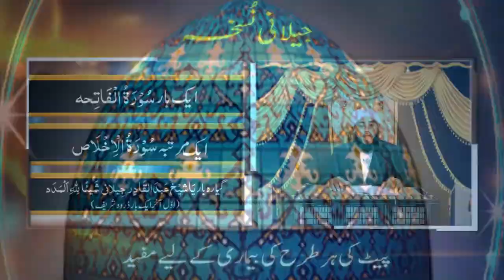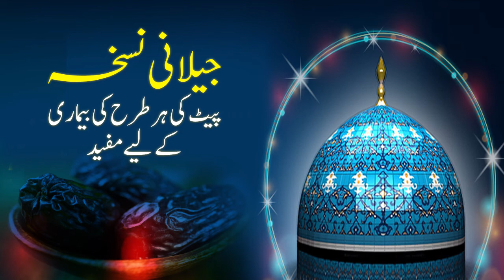JILANI NUSKHA - PAIT KI BEMARI KO DUUR KERNEY K LIYE - MEEM TV - MASJID-E-AQSA BRAMPTON -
JILANI NUSKHA - PAIT KI BEMARI KO DUUR KERNEY K LIYE - MEEM TV - MASJID-E-AQSA BRAMPTON - Please watch, subscribe and share our channel for sawab-e-jariya - MEEM TV IS AN ISLAMIC 24 HOURS LIVE IPTV WHICH IS AVAILABLE ON ALL IPTV BOXES/DEVICES INCLUDING ROKU, JADOO, ZUMM, GOLD, SONY, JUGNI ETC. YOU MAY ALSO DOWNLOAD THE APPS FOR (IPHONES & ANDROID PHONES) OR WATCH LIVE ON OUR PLEASE LIKE OUR FACEBOOK PAGE AND FOLLOW TO GET NOTIFICATION OF NEW LIVE VIDEOS. PLEASE ALSO SUBSCRIBE OUR YOU TUBE CHANNEL AND FOLLOW BY CLICKING BELL ICON FOR NOTIFICATION OF NEW VIDEOS – IF YOU HAVE ANY QUESTION, COMMENT AND OR ANY FEEDBACK PLEASE EMAIL TO - FOR ADVERTISEMENT AND SPONSORING A PROGRAM PLEASE CALL - JAZAK ALLAH KHAIR FOR WATCHING AND SUPPORTING